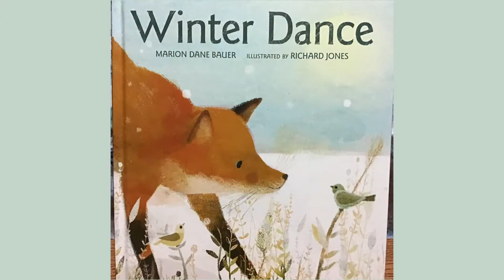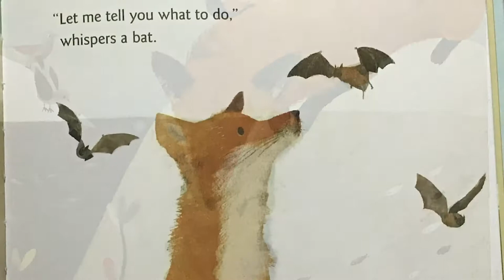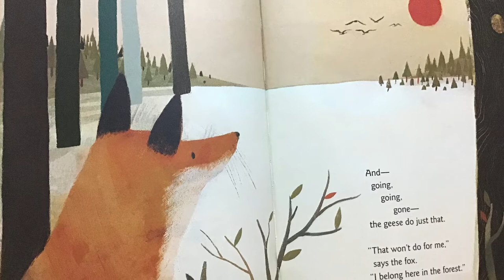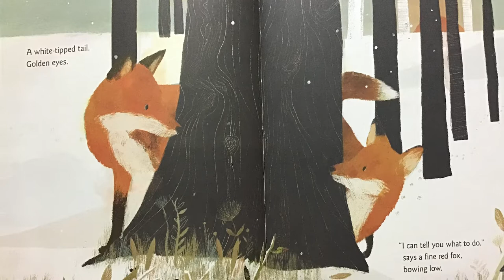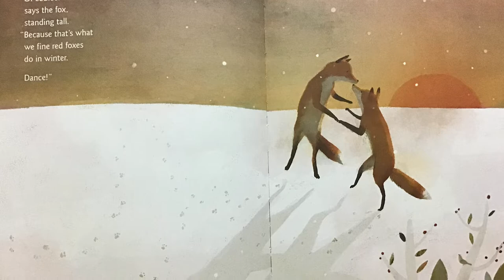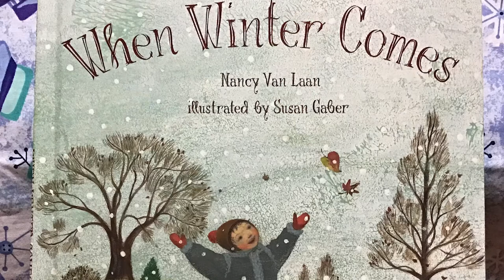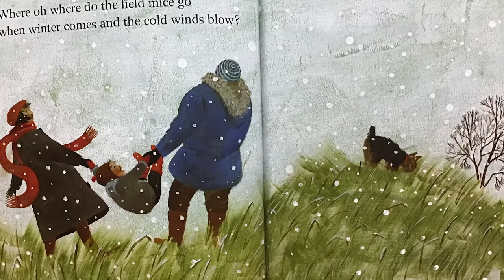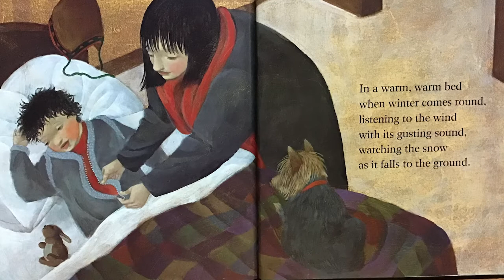Miss Dara Sings - When Winter Comes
Birds are flying south, bears are hibernating, and all of nature is gearing up for the coldest, darkest season of the year.  With songs, stories, finger plays, and plenty of puppets, Miss Dara leads the children in a musical journey through the forests and woodlands to discover how different animals prepare for winter. The featured books for this program are Winter Dance by Marion Dane Bauer and When Winter Comes by Nancy Van Laan.